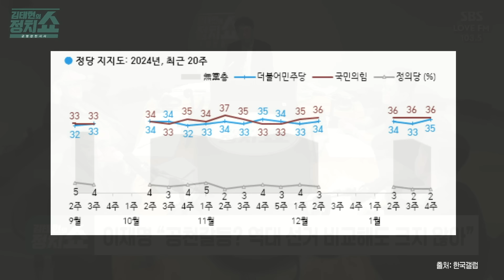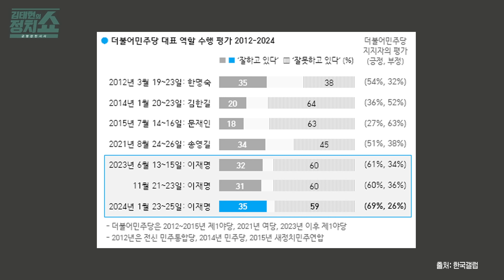[여의도 타짜] "한동훈, 전투에 이겨도 전쟁에 질 수 있다""이재명, 그렇게 자신있나?" 여야 프레임 전쟁부터 총선전략까지, 몰아치는 정치평론! I김태현의 정치쇼 240201목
윤태곤 더모아 정치분석실장
장성철 공론센터 소장
김상일 평론가
이종근 평론가

이재명 “尹, 정적 죽이기 올인...총선 목표 151석”
이재명 “공천갈등? 역대 선거 비교해도 크지 않아”
이재명 “운동권보다 검사 독재 청산이 우선”
한동훈 “운동권 특권세력 청산은 시대정신”
한동훈이 “공천은 당이 하는 것”이라 말한 이유는
한강벨트 로 몰리는 여권 인사들 ... 이유는?
국민의힘에 남은 유승민...정치적 공간 열릴까?
이준석 다시 ’갈라치기 정치‘ 논란